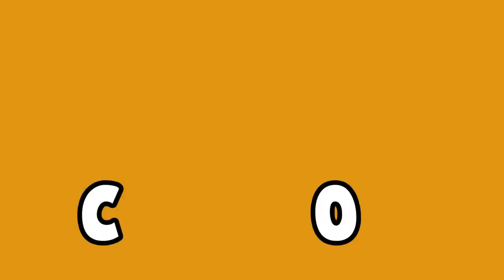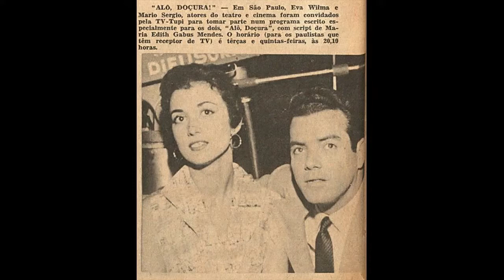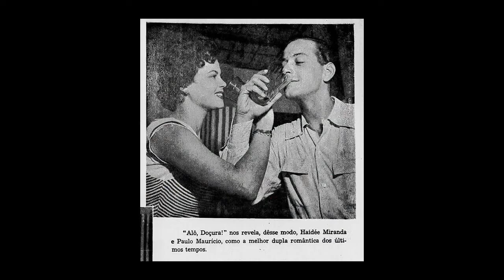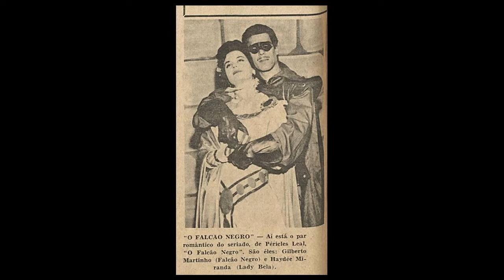UM PERSONAGEM, DOIS ATORES - Quem Te Viu, Quem TV - Programa 53 - Olá, Curiosos! 2021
Zé Bonitinho, que era o perigote das mulheres, surgiu na TV brasileira no finalzinho dos anos 1950. Foi criado pelo próprio Loredo para a TV Rio e inicialmente escrito pelo Chico Anysio. Pouca gente se lembra (ou sabe) que Jorge Loredo interpretou vários outros personagens, entre eles um mendigo, que tem uma história bastante curiosa. Esse mesmo mendigo era feito em São Paulo, na mesma época, por outro comediante. Ou seja: o mesmo personagem interpretado por dois artistas.

Em 1957, na TV Paulista Canal 5, Manoel de Nóbrega estreou o programa "Praça da Alegria". Um dos personagens criados por ele era um mendigo, interpretado por Borges de Barros. O personagem não tinha nome. Era muito culto, falava bem e fazia referências a grandes personalidades, como se as conhecesse pessoalmente. Era chamado de “Caro Colega”, que era a forma como cumprimentava Manoel de Nóbrega. Dois anos depois, em 1959, Manoel de Nóbrega e todo o seu elenco foram contratados para apresentar a "Praça da Alegria" na TV Rio.
O único comediante que não pôde atender a esse convite foi justamente Borges de Barros. Só que seu personagem já era marcante àquela altura do programa. Foi, então, indicado a Nóbrega um ator que começava a despontar: Jorge Loredo. Ele acabou compondo um personagem totalmente diferente, mas mantendo a ideia original. O mendigo de Loredo tinha detalhes de um lorde inglês, usando monóculo e bengala.
Mas essa não foi a primeira vez que "um personagem, dois atores" aconteceu na televisão brasileira. Em 1954, a TV Tupi de São Paulo passou a apresentar o programa “Alô Doçura”, com Eva Wilma e Mário Sérgio. Embora Eva e Mário Sérgio não tivessem personagens fixos, os dois eram sempre os principais personagens de cada episódio. Naquele mesmo ano, Mário Sérgio recebeu um convite para atuar no exterior e acabou sendo substituído por Johnny Herbert. “Alô, Doçura” era levado ao ar às terças e quintas, ao vivo.
A partir de 1955, “Alô Doçura” passaria a ser exibida também na TV Tupi do Rio. Não havia videotape e nem transmissão simultânea entre Estados. Assim. o mesmo texto era interpretado com uma dupla de protagonistas diferentes de São Paulo. No Rio, o casal “Alô Doçura” era formado por Haydée Miranda e Paulo Maurício.
Primeiro herói da TV brasileira, o Falcão Negro, criado e escrito por Péricles Leal e interpretado por José Parisi, enfrentou a mesma situação. Em 1957, a TV Tupi do Rio também passou a exibir o "Falcão Negro", só que com Gilberto Martinho no papel principal.
Em 1972 a TV Globo apresentava com grande sucesso a novela “O Primeiro Amor". O personagem principal, o professor Luciano, era interpretado por Sérgio Cardoso. Faltando 28 capítulos para o final da novela, Sérgio Cardoso faleceu repentinamente de um ataque cardíaco. Foi um choque para o público, para o elenco e para toda a direção.
Em meio a tanto sofrimento havia a dúvida: encerrar ali a novela ou continuar? A decisão tomada pela emissora foi continuar a novela, substituindo o ator e mantendo o personagem. O escolhido foi o ator Leonardo Villar, que – entre outros trabalhos – havia ganho a Palma de Ouro com o filme "O Pagador de Promessas".